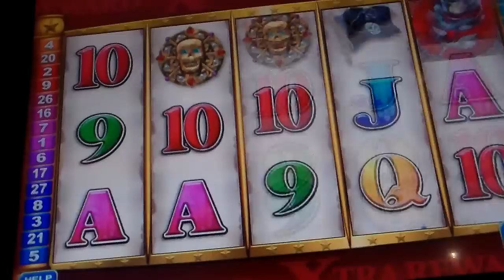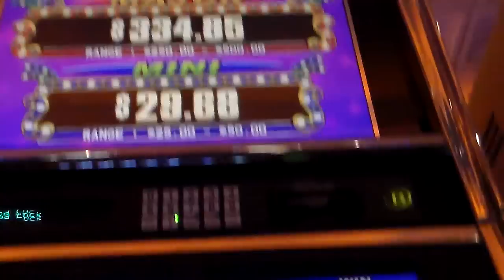Extra Rewards Pirate Rose Slot Bonus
This bonus wasn't so huge, but Pirate Rose kept giving a lot of them and it made my money grow little by little. plus I got to play a lot...and earn slot points too. The extra rewards were frequent, but unfortunately every time I took out the camera they became camera shy. I had some huge bonuses later--much later in the evening, on other machines, but was so tired I took pictures of the counter or my lap. This was taken at the Blue Chip Casino in Michigan City, Indiana